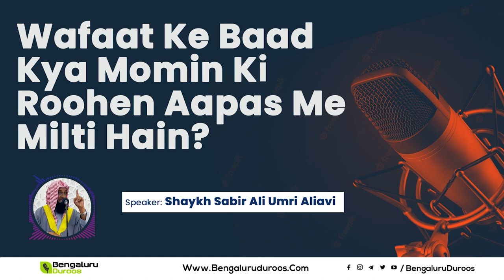Wafat Ke Baad Kya Momin Ki Rohein Apas Me Milti Hain? Shaykh Sabir Ali Umri Aliavi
DARS E HADEES || After Isha Salah
Held on :
20th September (9) 2022 || 23rd Safar  (02) 1444 Hijri

BY :
Shaykh Sabir Ali Umri Aliavi {حفظه الله}
TOPIC :
Wafaat Ke Baad Kya Momin Ki Roohen Aapas Me Milti Hain?

Venue :
Masjid e Khaleelullah, R.T. Nagar , Bengaluru- 560032 , Karnataka ,  India

٠٠٠٠٠٠٠٠٠٠٠٠٠٠٠٠٠٠٠٠٠٠٠٠٠٠٠٠٠٠٠٠٠٠٠٠٠٠٠٠